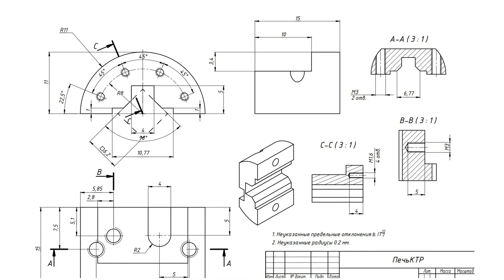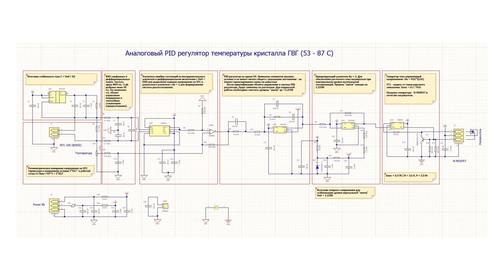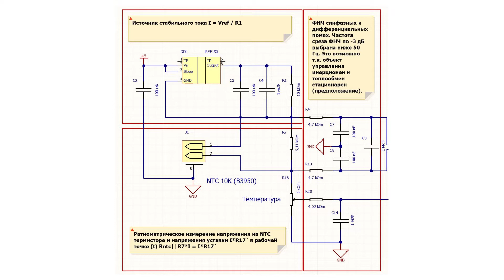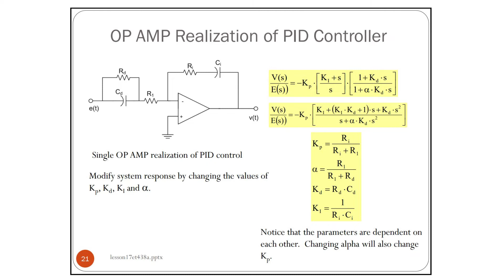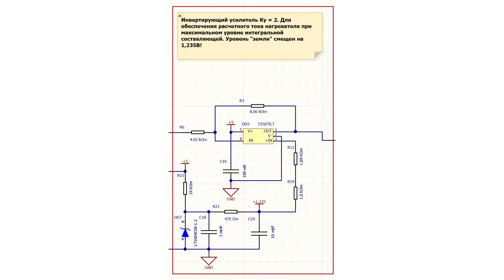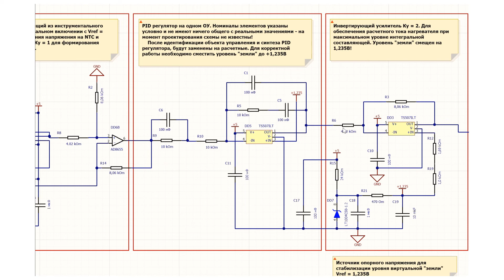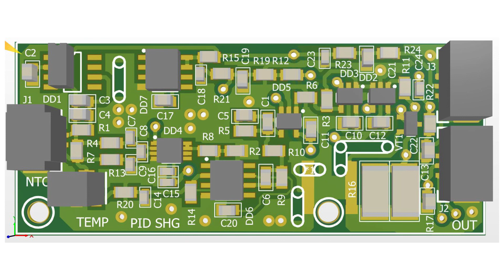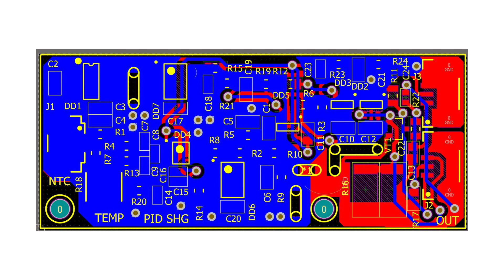Аналоговый ПИД регулятор нагревателя нелинейного оптического кристалла ГВГ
Конструирование встраивомого аналогового PID регулятора нагревателя (печи) нелинейного оптического кристалла ГВГ.

Цель: максимизация эффективности генерации второй гармоники.
Несмотря на то, что температурный некритичный 90 градусный синхронизм возможен далеко не для всех нелинейных оптических диэлектриков, температура нелинейной среды ГВГ сильно влияет на эффективность преобразования излучения.

Для поддержания заданной температуры кристалла ГВГ используется аналоговый ПИД регулятор.

Примененные решения:
Однополярное питание усилителей, виртуальная земля для предотвращения ограничения нижней планкой питания (GND).
В качестве датчика температуры применены терморезистор.
Выполняется ратиометрическое измерение температуры как падения напряжения на терморезисторе.
В качестве усилителя сигнала термодатчика применен инструментальный усилитель.
Управляющее напряжение конвертируется в ток, в качестве нагревателя используется транзистор в корпусе TO-220 FP установленный на корпусе печи кристалла ГВГ. Корпус печи используется как радиатор для транзистора. Термодатчик установлен непосредственно под падом транзисторного нагревателя.

Данные элементов ПИД регулятора будут рассчитаны после проведения процедуры идентификации объекта регулирования.

PID регулятор встраивается в корпус ОКГ.
Доводы в пользу построения аналогового регулятора:
1. Нет необходимости в коррекции уставки температуры нагрева для кристалла ГВГ.
2. ОУ встроенные в МК обладают недостаточными параметрами для применения в измерениях температуры с помощью RTD.
3. Цена решения на базе цифрового регулятора выше.